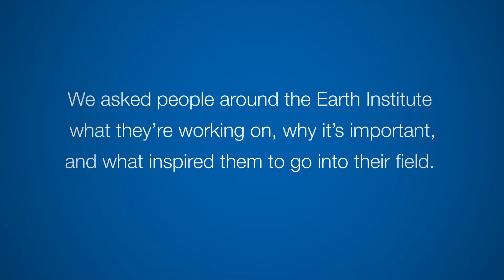Pratigya Polissar Finds Changing Landscapes Through a Microscope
The word fossils typically conjures images of T-Rexes and trilobites. Pratigya Polissar thinks micro: A paleoclimatologist, he digs into old sediments and studies molecular fossils—the microscopic remains of plants and animals that can tell us a lot about what was living in a particular time period. His work has helped delineate north-south shifts in the East Asian monsoon that may have influenced early Chinese societies, and looked at the past record of drier times in the U.S. Pacific Northwest. And by looking back to what was thriving during a very warm period in Earth’s past, 23-25 million years ago, he’s looking into our future, as well.

In the latest in our video series about Earth Institute researchers, Polissar, Lamont associate research professor at the Lamont-Doherty Earth Observatory, talks about his work, and what inspired him to go into his field. (Video production by the Columbia News video team.)